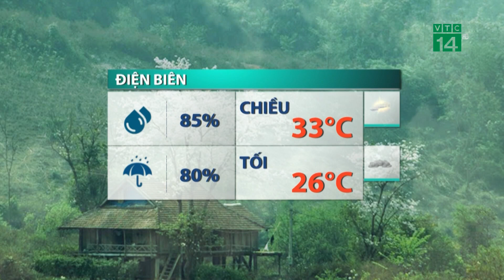Thời tiết trưa, chiều 23/08/2021: Bắc bộ nhiều mây, đổ ẩm cao, oi bức| VTC14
VTC14 |Thứ hai đầu tuần, thời tiết tại Bắc Bộ đã nhiều mây âm u hơn so với hôm qua. Cùng với đó, nhiệt độ cao nhất trưa nay giảm từ 2-3 độ, chỉ trong khoảng 31-34 độ. Tuy nhiên độ ẩm không khí lại cao trên 80%, sự đối lập này khiến cảm giác oi bức khó chịu gia tăng.
Đây cũng là cảm giác thường thấy trước khi thời tiết thay đổi từ nắng nóng sang mưa dông. Cụ thể là do ảnh hưởng của hội tụ gió lên đến 5000m, nên chiều tối nay đến ngày 24/8, ở Bắc Bộ có mưa rào và dông rải rác, riêng vùng núi và trung du có mưa vừa, cục bộ có mưa to đến rất to tập trung vào đêm và sáng. Lượng mưa phổ biến 100-200mm cả đợt, có nơi trên 250mm.